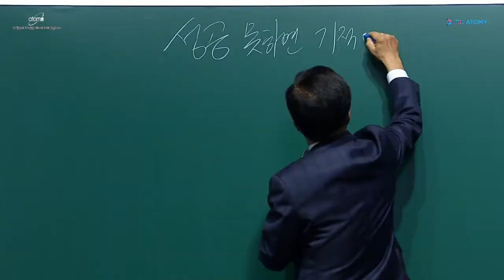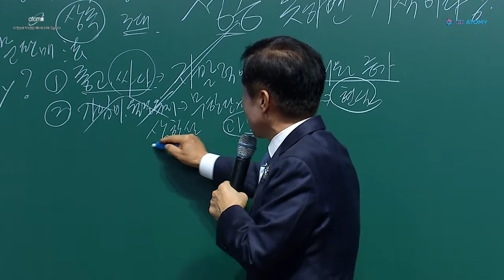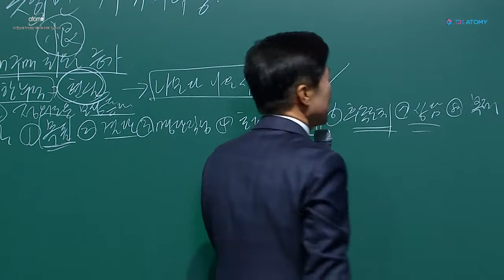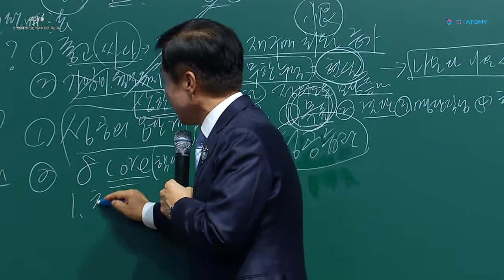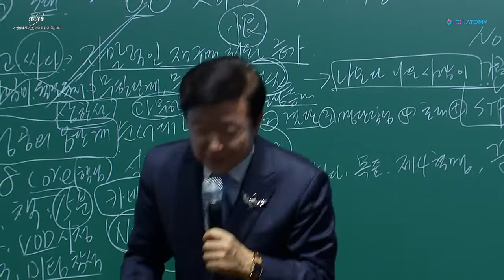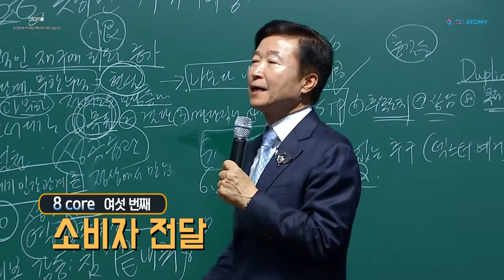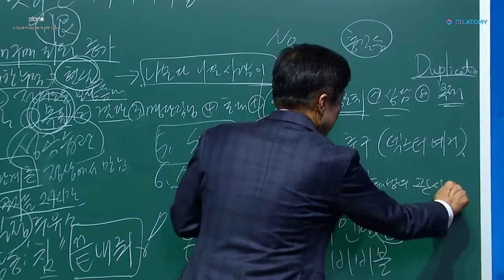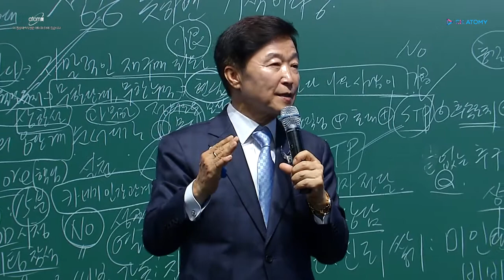Atomy-韓國艾多美李德佑尊王大師講座-이덕우 임페리얼마스터 특강-韓文